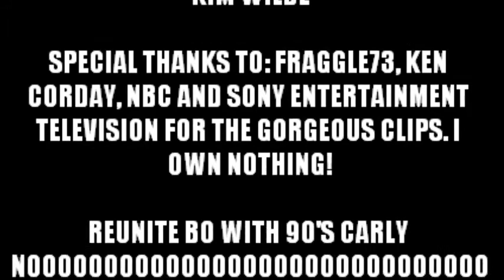Reunite Bo with 90's Carly NOOOOOWWW!!!!!!!!!!! :""""O "Keep Me Hanging On" Days Of Our Lives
Bo and 90's Carly montage set to the song "Keep Me Hanging On," by Kim Wilde. REUNITE BO WITH 90'S CARLY NOOOOOOOOOOOOOOOOOOOOOOOOOOOOOOOOOOOOOOOOOOOOOOOOOOOOOOOOOOOOOOOWWWWWWWWWWWWWWWWWWWWWWWWWWWWWWWWWW! BRING 90'S CRYSTAL ELIZABETH CHAPPELL BACK TO DAYS OF OUR LIVES RIGHT THIS INSTANT!